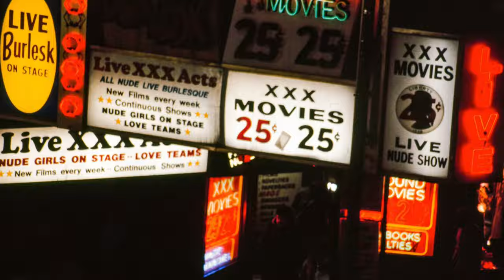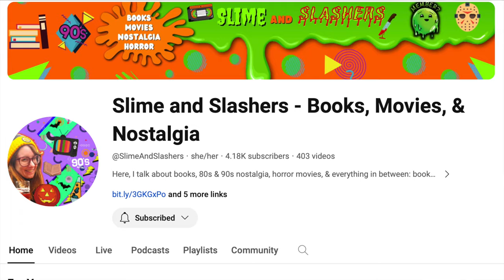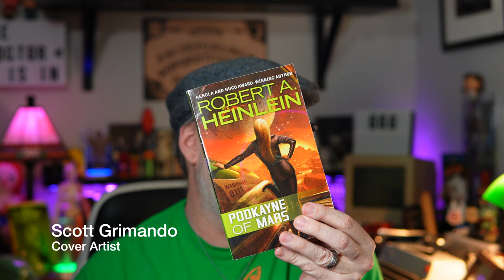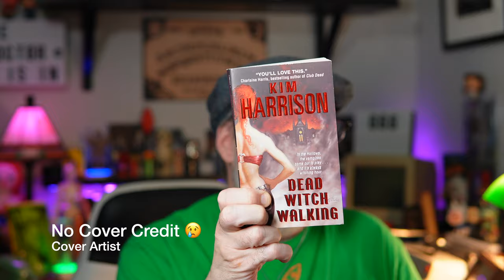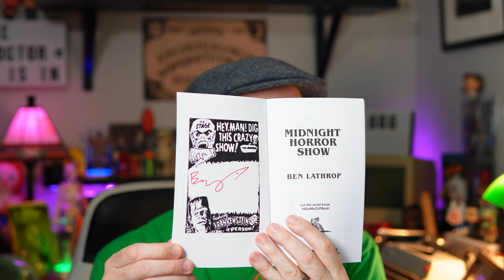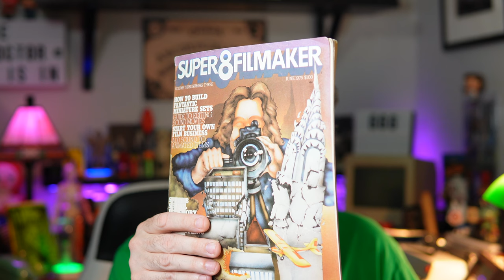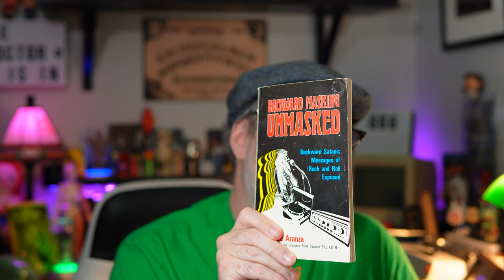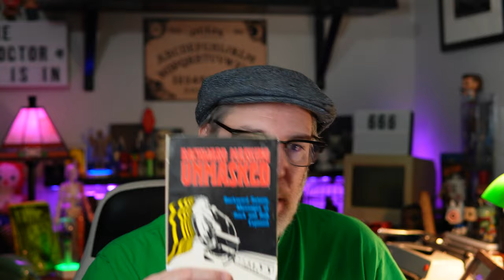Old School April 2024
Some of the books I will be reading for Old School April 2024.

Live Girls
Podkayne of Mars
Dead Witch Walking
Midnight Horror Show
Backward Masking Unmasked
The Cheater, Fear Street No. 18
Self-Editing for Fiction Writers

Office of Demonology Newsletter
BUY BOOK WORMS HORROR ZINE